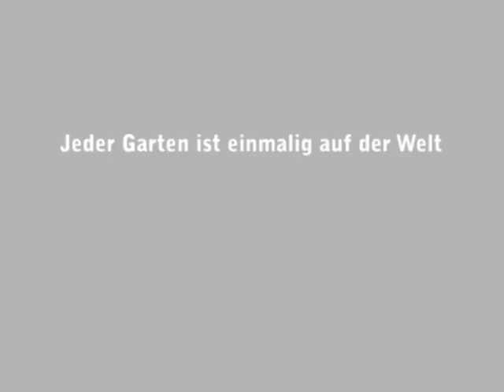Jeder Garten ist ein einmaliger Standort auf der Welt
Bantam zu Besuch bei Sativa Rheinau